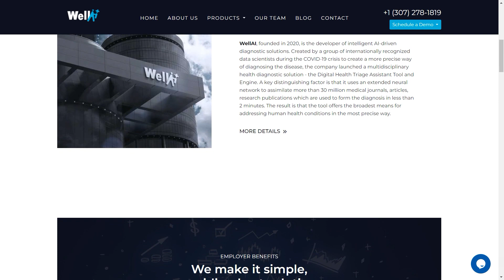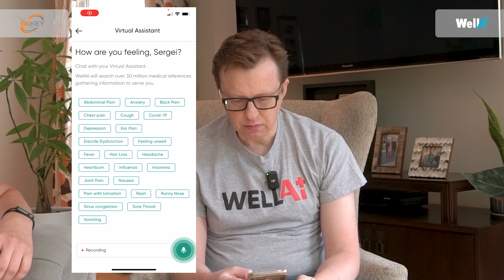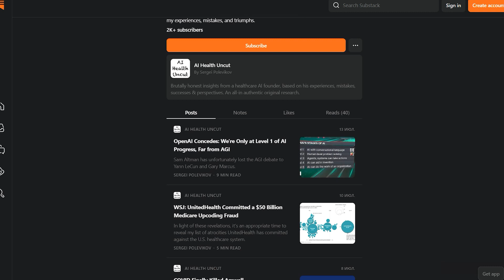My Brutally Honest Interview on AI's Place in Healthcare: A Critical Need or an Automation Solution?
WellAI's co-founder Sergei Polevikov talks trash (constructively, of course 😉) about the U.S. healthcare cartel, the financialization of healthcare, EHR issues, Epic’s monopoly, the primary care crisis, Walmart Health’s failure, the death of telehealth, startups falling prey to VC “pump and dump” schemes, and the AI bubble.

For the outline, summary, and full transcript of the interview, check out